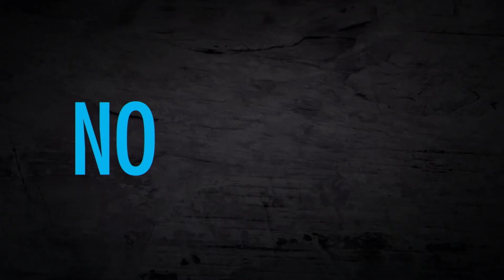WATCH: It sets. It holds. It dissolves. Our Stinger™ Dissolvable Frac Plug checks all the boxes.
There’s something appealing in a solution that makes the problem disappear. That’s the inspiration behind the dissolvable plug, designed to help operators deal with increasingly long and complicated laterals. Helping to dramatically reduce cycle times, the need for downhole intervention, along with the carbon emissions associated with composite plug completions.